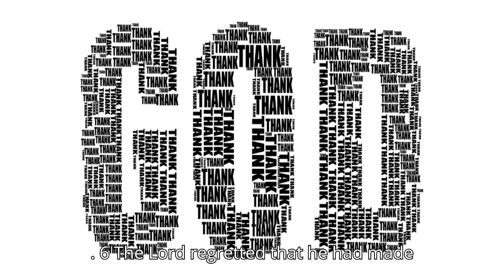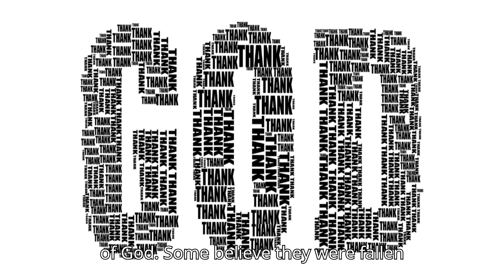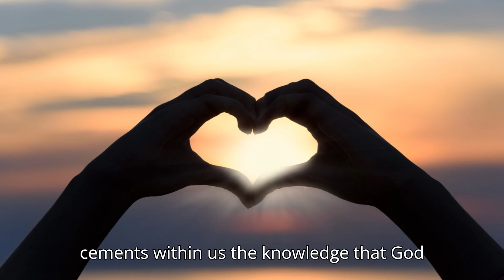Genesis 6 1 Through 8. A Portion of the Bible that is Easy to Digest.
alicehamcox.co.uk